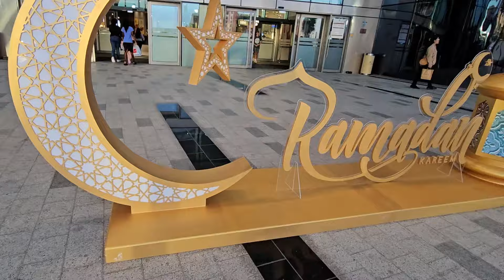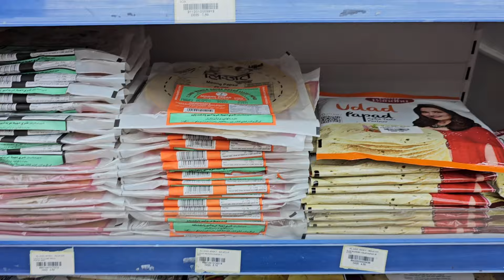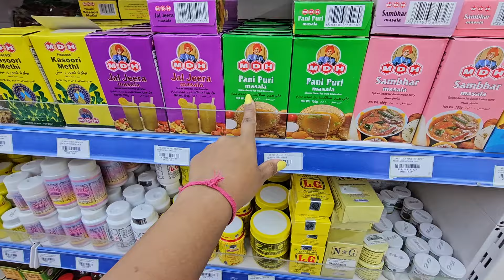🧿Visited Indian Grocery Store In Dubai | Start Of Ramadan | Round De Clock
Join me in today's Vlog  - Visited Indian Grocery Store In Dubai | Start Of Ramadan | Round De Clock , were we went out for a special Grocery shopping from an Indian Store . Also watch the full vlog for the Rain Hazard in Dubai and my Bengali lunch Recipe

We are Aditi & Sudeep. In our channel you will find our experiences of our travel ,Our day to day life and also the food that we love to eat and cook . We both love cooking so you will also find some easy to cook recipes which are tasty as well as healthy.

Related Search :
Home Decor
Daily life Video
Daily Vlog
Family vlog
Indian Abroad Vlog